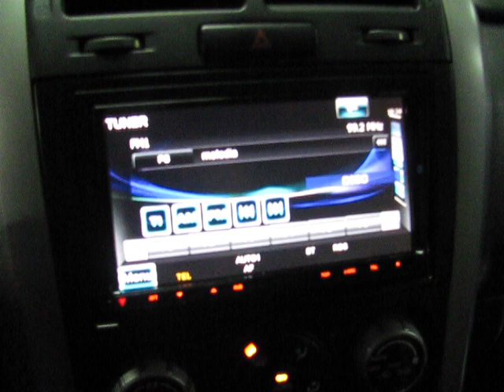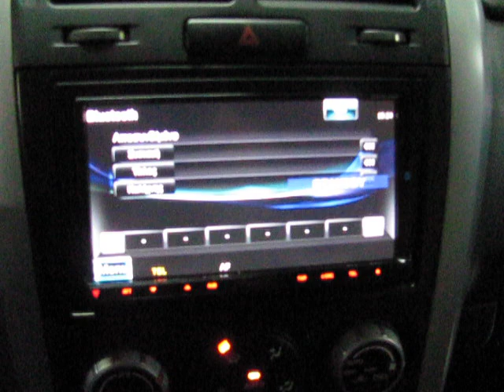Suzuki Grant Vitara με Kenwood DDX-8026BT